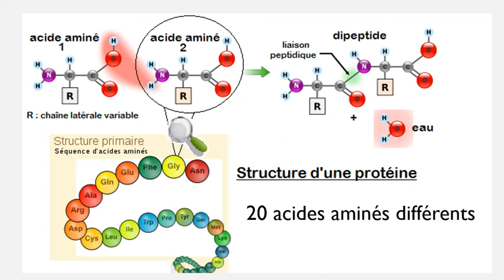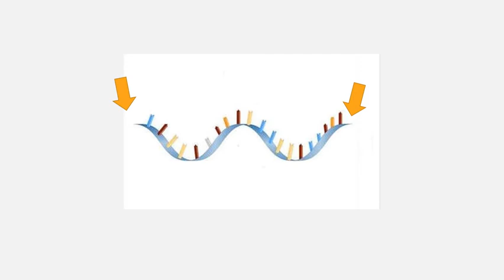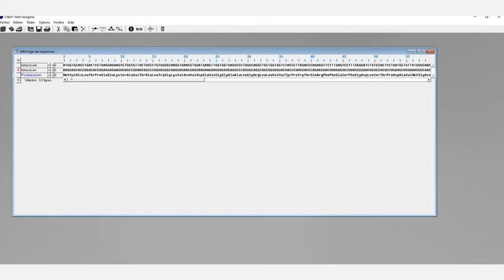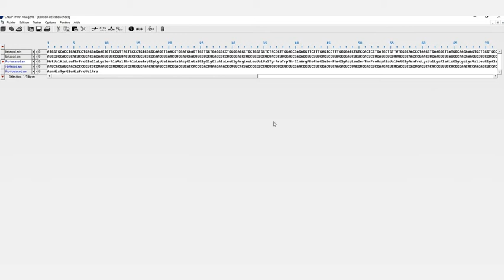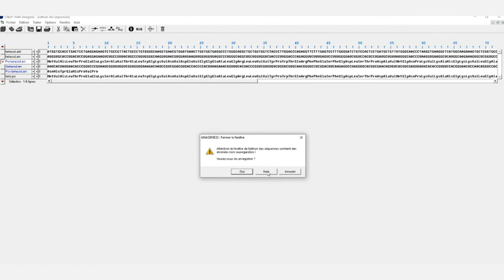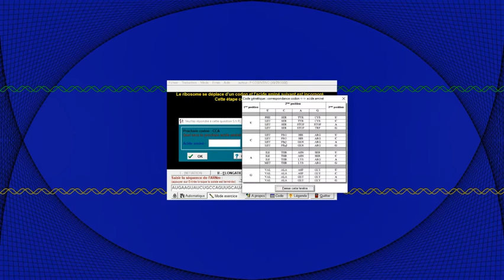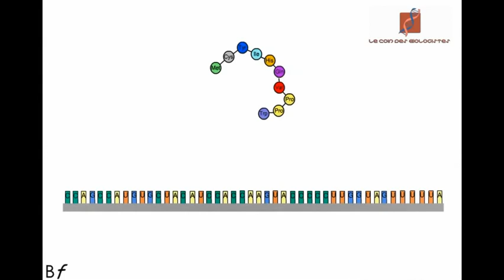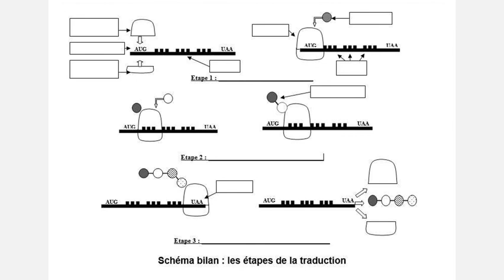SVT-1èreSpé-corrigé du TP la traduction de l'ARN en protéine